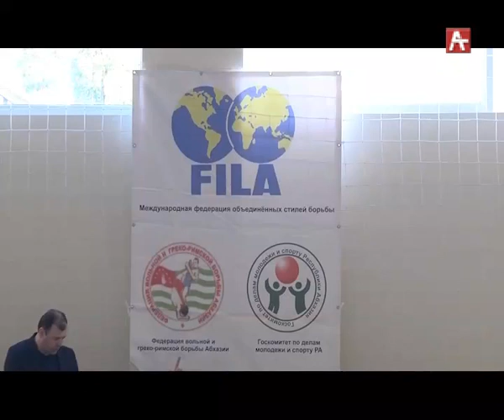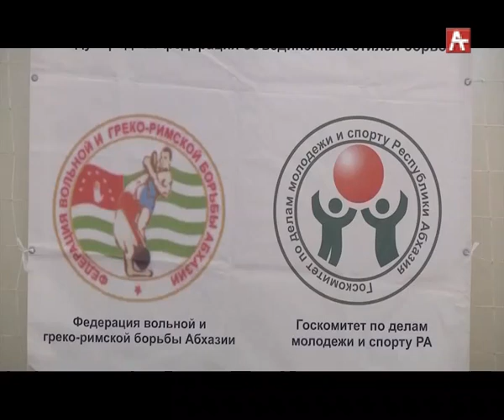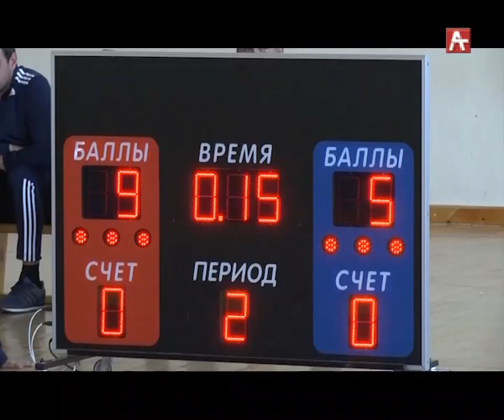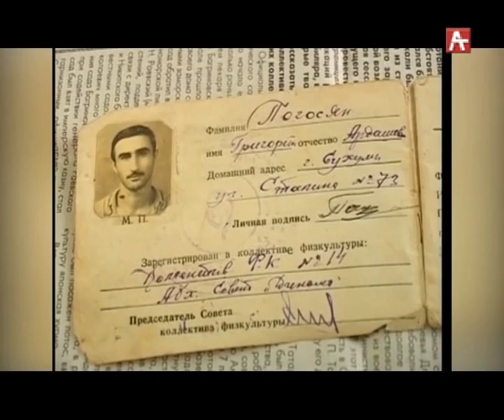Аспорт адунеи 18.10.2017